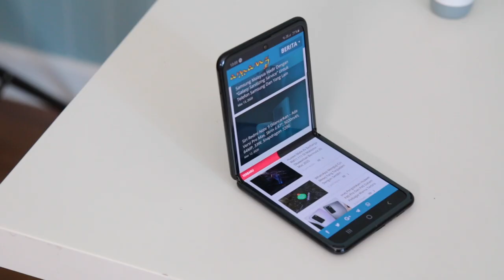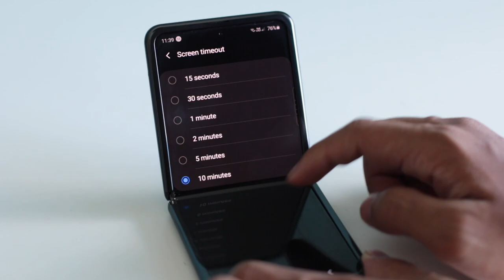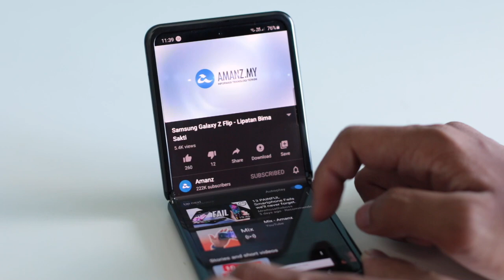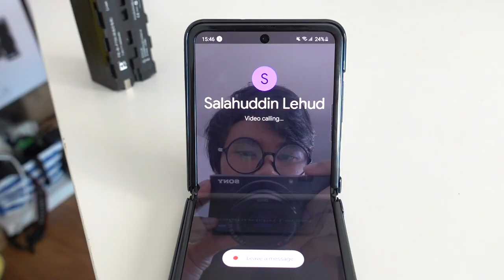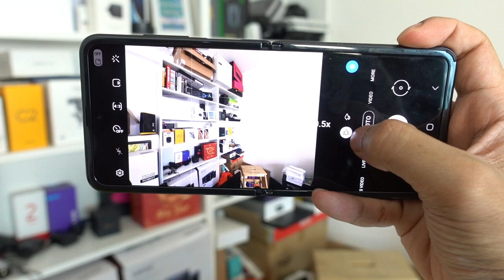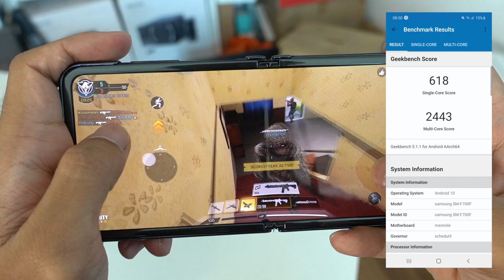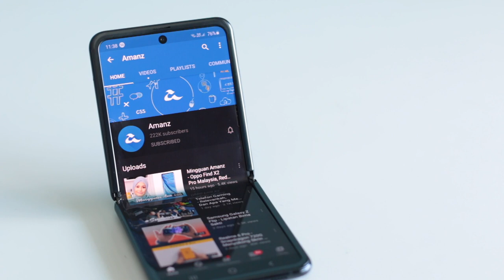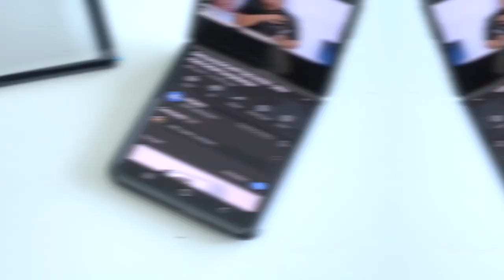Ulasan : Samsung Galaxy Z Flip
Samsung Galaxy Z Flip merupakan telefon dengan rekaan boleh-katup daripada Samsung, mengembalikan rekaan telefon clamshell klasik dengan sentuhan moden. Pada video kali ini, kami melihat pada ulasan penuh Galaxy Z Flip ini sama ada berbaloi atau tidak.